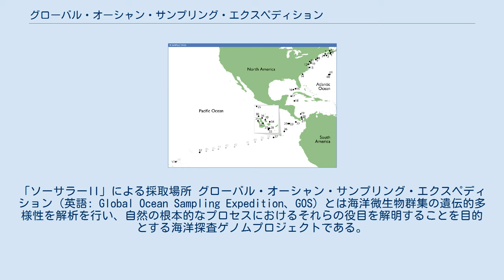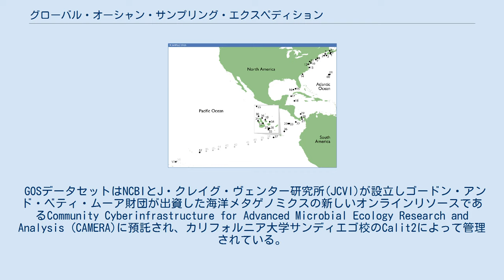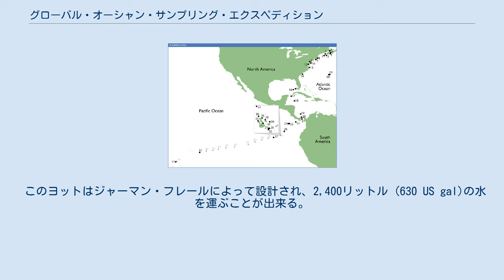グローバル・オーシャン・サンプリング・エクスペディション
「ソーサラーII」による採取場所 グローバル・オーシャン・サンプリング・エクスペディション（英語: Global Ocean Sampling Expedition、GOS）とは海洋微生物群集の遺伝的多様性を解析を行い、自然の根本的なプロセスにおけるそれらの役目を解明することを目的とする海洋探査ゲノムプロジェクトである。
2003年8月にサルガッソ海で試験的な採取が行われ、2004年3月4日、クレイグ・ヴェンターより正式な探査が発表された。
ヴェンターが所有するヨットが使用され、カナダのハリファックスからスタートし、地球を一周して2006年1月にアメリカ合衆国に帰還した。
この2年間の航海探査でノバスコシア州ハリファックスから太平洋東部熱帯地帯までの水を採取した。
2007年の間も北米西海岸で採取が継続された。
 GOSデータセットはNCBIとJ・クレイグ・ヴェンター研究所(JCVI)が設立しゴードン・アンド・ベティ・ムーア財団が出資した海洋メタゲノミクスの新しいオンラインリソースであるCommunity Cyberinfrastructure for Advanced Microbial Ecology Research and Analysis (CAMERA)に預託され、カリフォルニア大学サンディエゴ校のCalit2によって管理されている。
CAMERAのツールセットはJCVIが開発し、GOSデータセットの最初の出版で使用されている。
 ソーサラーIIの航海には以下の団体が出資した: ソーサラーII（英語: Sorcerer II）は中緯度で遺伝子配列とカタロギングのための海水微生物サンプルを収集する2年間の地球一周探査を達成した。
このヨットは世界一周に耐えられる設計ではなかったが赤道直下の暑さや湿度といった極端な温度でも扱え、60度から70度まで耐えられるようになっている。
ソーサラーIIの構造はケブラーとEガラスラミネート加工とエポキシ接着を使用し中核部の素材を慎重に選定したため動きが軽くなるようにしつつ強度を大きく高めている。
 このヨットはジャーマン・フレールによって設計され、2,400リットル (630 US gal)の水を運ぶことが出来る。
 以下がプロジェクトとJ・クレイグ・ヴェンター研究所による公式論文である。